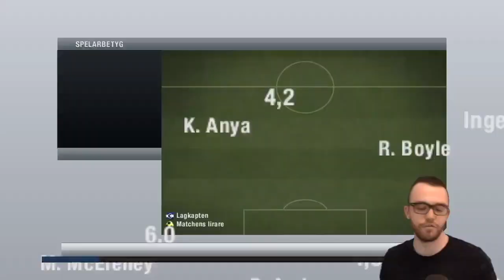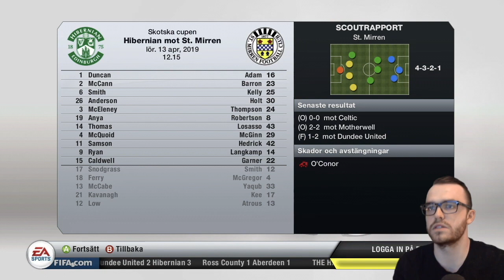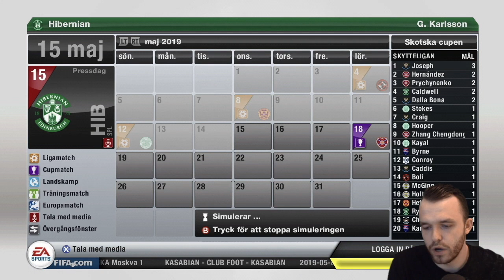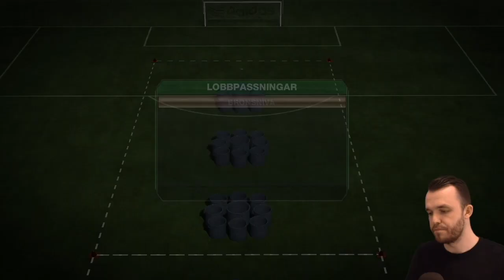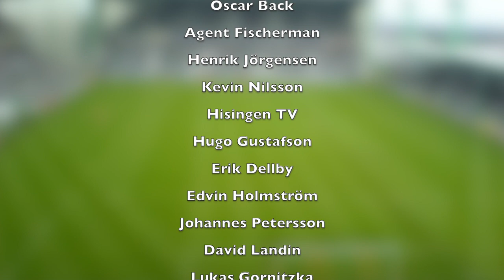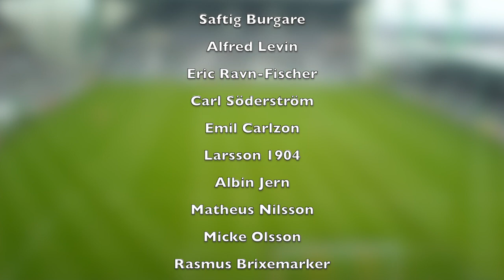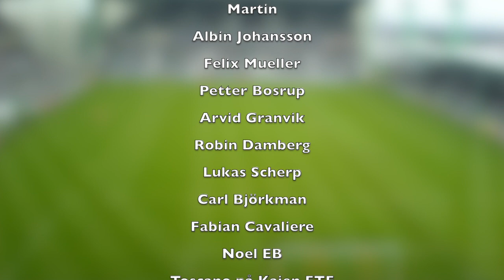CL-KVARTEN MOT UEFALONA - OCH NY CUPFINAL - #13 | FIFA 13 - KARRIÄRLÄGE - HIBERNIAN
Avsnitt nummer 13 av karriärläget på FIFA 13 med Hibernian. Vi kliver rätt in i kvarten mot Barcelona som följs upp utav, just det, en till cupfinal.